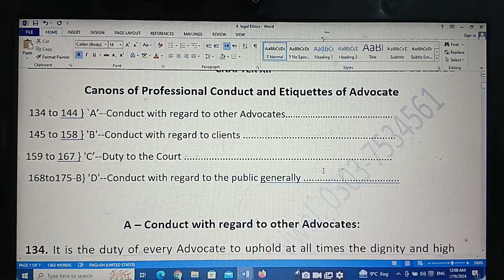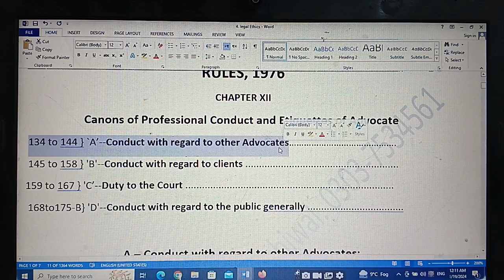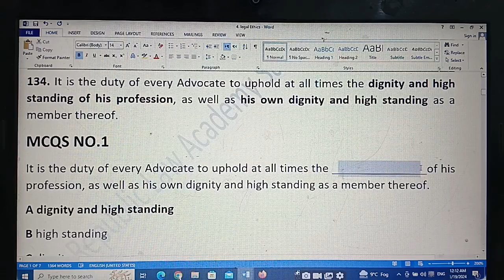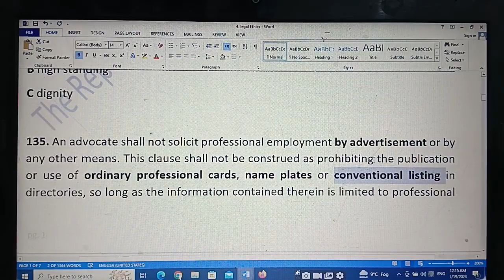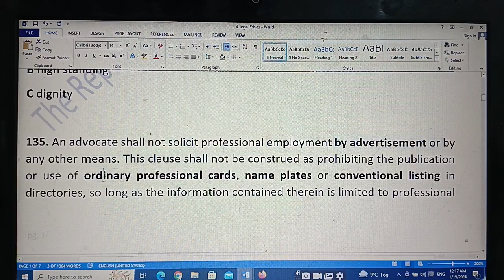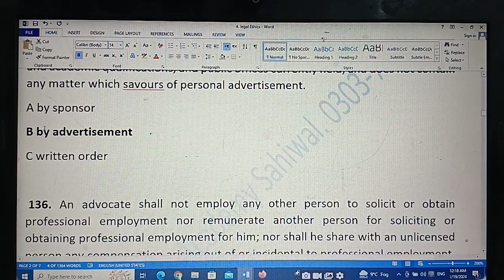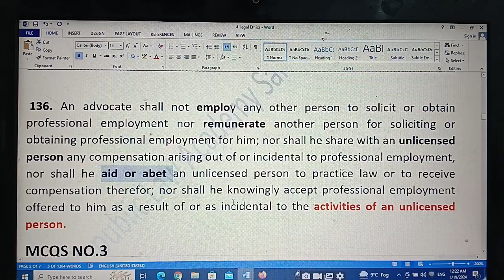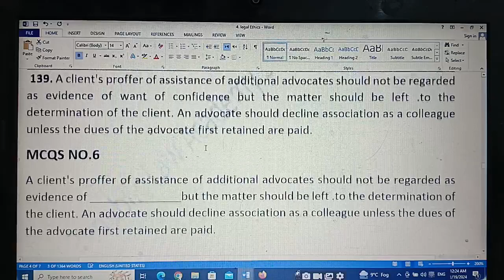Demo Lecture on Legal Ethics--